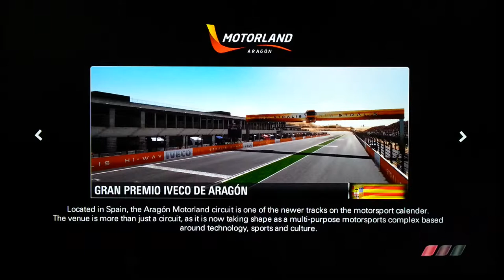Motogp 2013 live game play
Moto3 Career mode